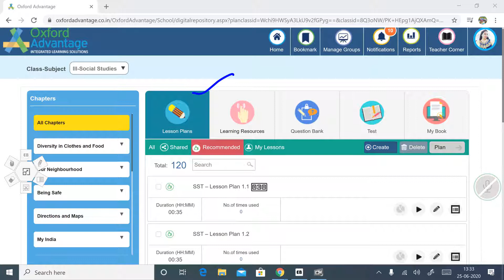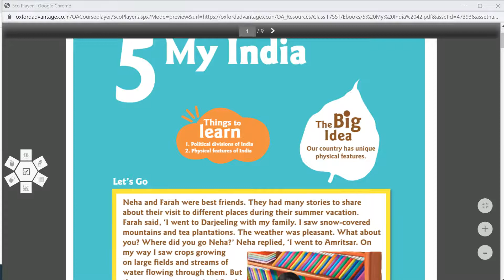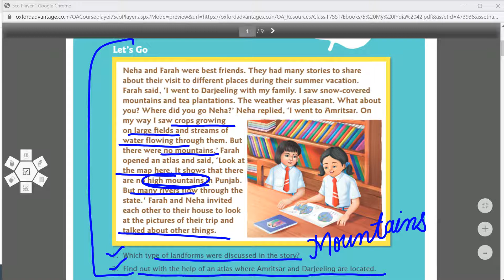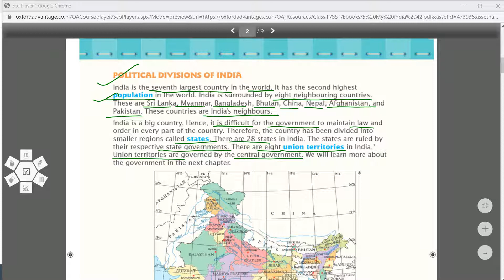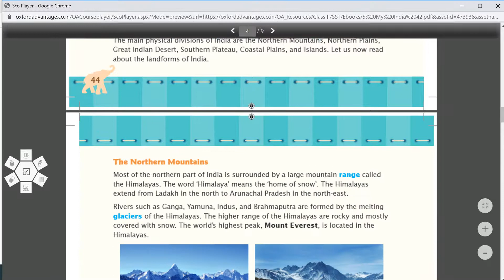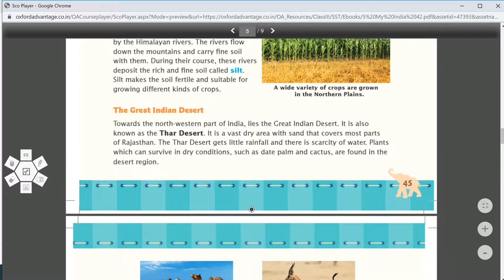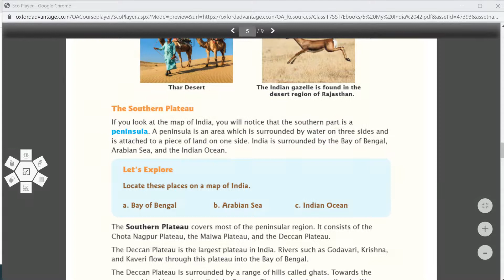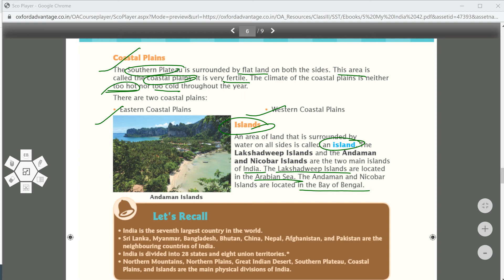3rd Class ch 5 SS